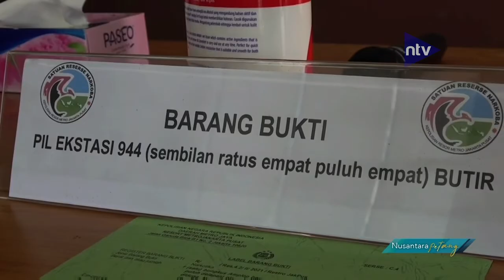Pria Bawa 944 Butir Ekstasi Ditangkap Polisi